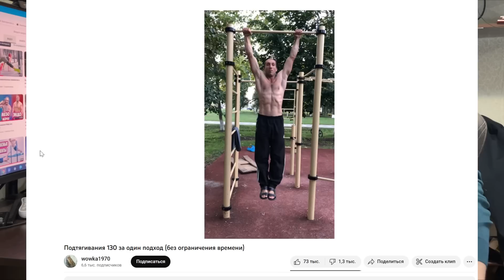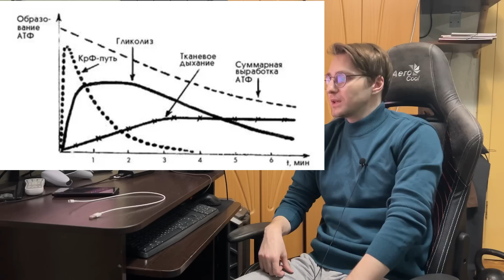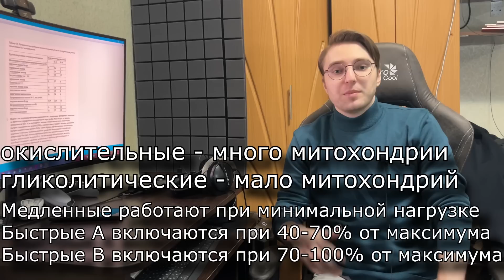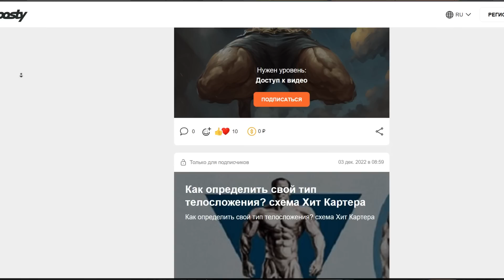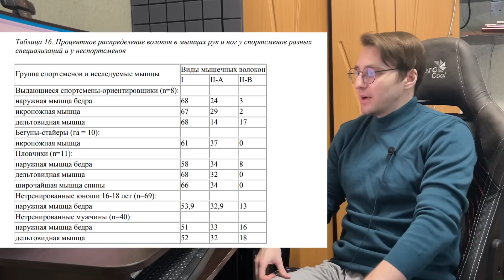Бесконечная Выносливость. Такое возможно?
Как развить бесконечную выносливость? это реально?
🚛Бесплатная доставка по России от 5500 р.

карта  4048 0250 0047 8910
киви никнейм - PULLUPKING
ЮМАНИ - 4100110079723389